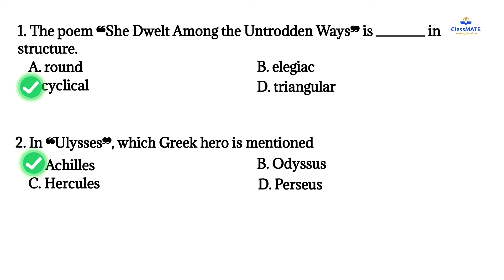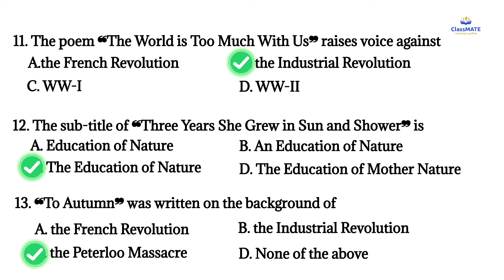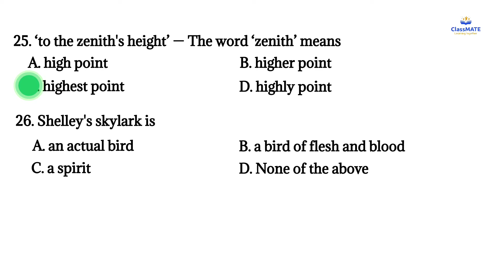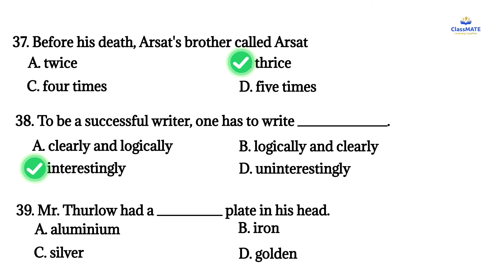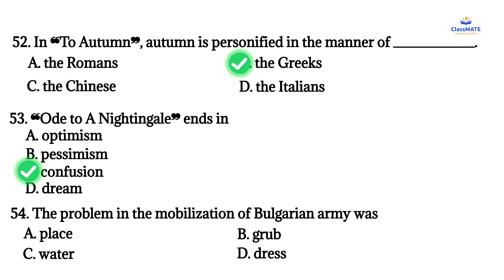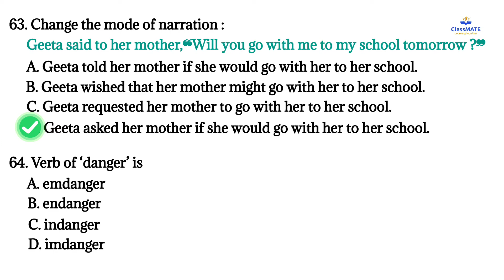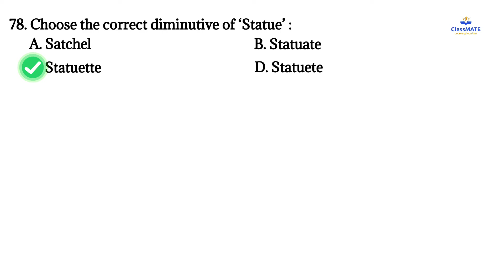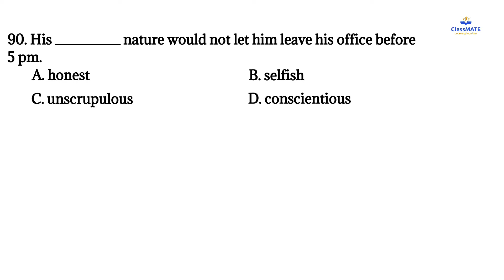WBMSC 9-10 ENGLISH SLST MOCK TEST || FULL MOCK TEST ON 90 MARKS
ClassMATE : Learning together